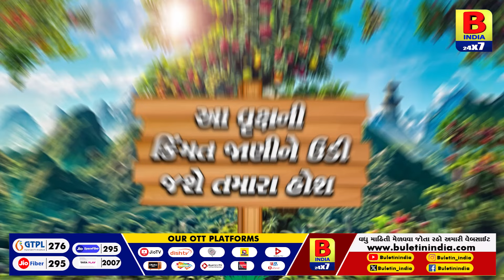શું તમે જાણો છો..? એવું ઝાડ એક સાથે ૪૦ જાતના ફળ ઉગે છે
આપણને બધાને ફ્રૂટ સલાડ તો ગમે જ છે ને હેલ્થ માટે પણ તે સારું હોય છે ...અને ફ્રુટ સલાડ એટલેકે મિક્સ ફ્રુટ કહી શકાય .તો આ ફ્રુટ્સ આપણને વૃક્ષો પાસેથી મળી રહી છે. તો મોટાભાગના વૃક્ષો માત્ર એક જ પ્રકારનું ફળ આપે છે… પરંતુ શું તમે એવું કોઈ ઝાડ જોયું છે જે એક કરતાં વધુ ફળ આપે છે? કદાચ ના... પરંતુ એક વૃક્ષ છે જે એક-બે નહીં પરંતુ ૪૦ પ્રકારના ફળ આપે છે. તમને પણ જાણીને નવાઈ લાગી ને, પરંતુ આ હકીકત છે અને સાચે જ આ ઝાડ પર એક સાથે 40 પ્રકારના ફળો લાગે છે. અને આ વૃક્ષ એટલું મોંઘું છે કે જો તમારી પાસે એક પણ હોય, તો તમે તેને વેચી શકો છો અને ઘણાં સોના-ચાંદીના ઘરેણાં ખરીદી શકો છો.